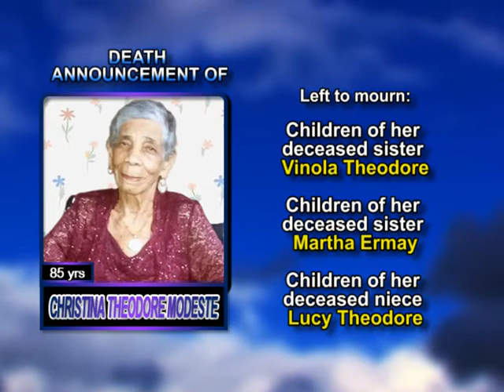Christina Theodore Modeste LONG